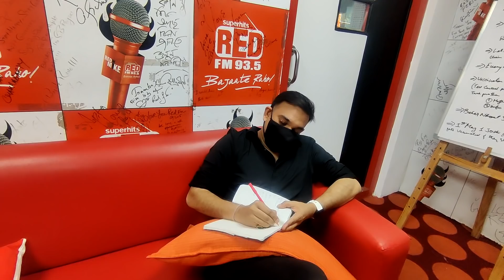RJ PRAVEEN || FUNNY VIDEO || COMEDY VIDEO || WORK FROM HOME || WORK FROM OFFICE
Difference Between Work From Home And Work From Office :)